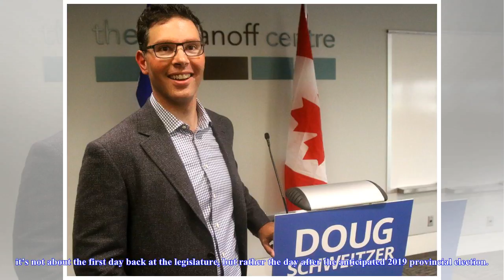[Chanel News] 3-horse race enters homestretch in united conservative party leadership vote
3-horse race enters homestretch in united conservative party leadership vote